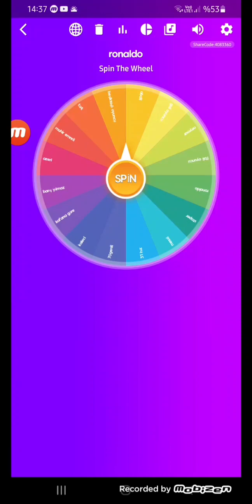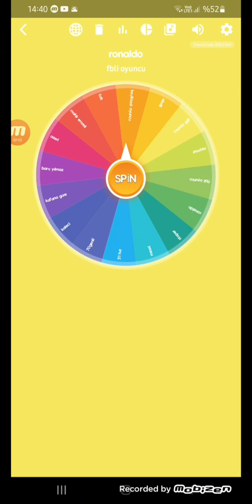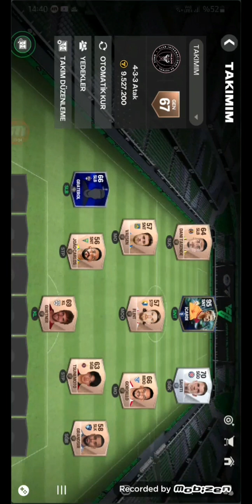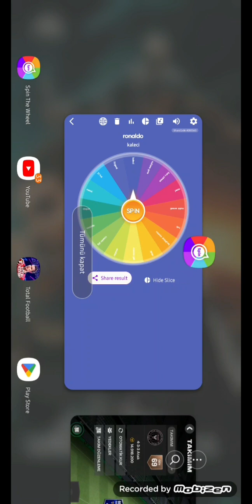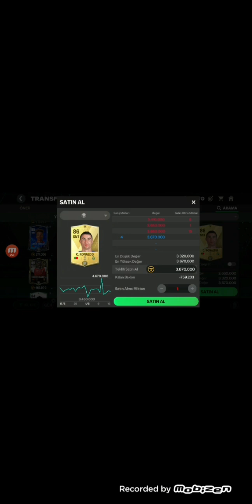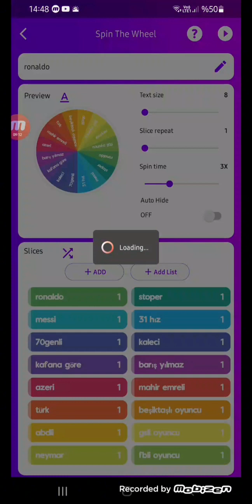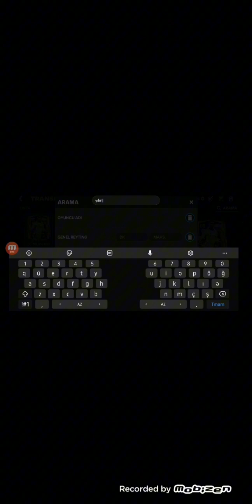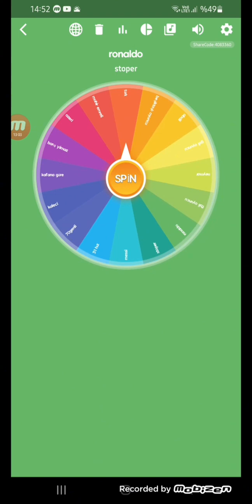böyle videolar ıçın 3 like